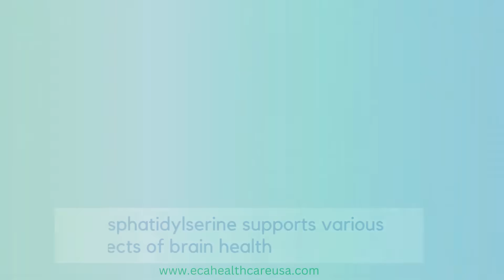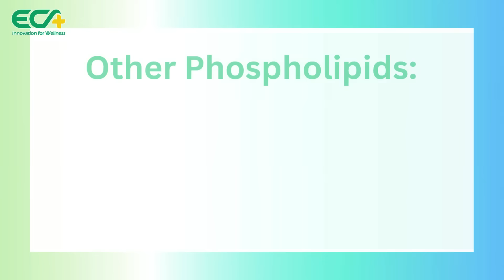Phosphatidylserine Benefits |Brain Health & Cognitive Support |Prevent Alzheimer's, ADHD, Depression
Struggling with brain fog, mental fatigue, or lack of focus? In this video, we dive into the benefits of Phosphatidylserine (PS), a powerful phospholipid that plays a crucial role in maintaining cognitive function and overall brain health. We'll explain how Phosphatidylserine supports memory, learning, concentration, and even mood improvement, while also reducing stress.

Discover how formulations featuring Phosphatidylserine can help manage conditions like Alzheimer's disease, ADHD, depression, and age-related cognitive decline. We also introduce ECA Healthcare Inc.'s top-quality products, including their BioPS®, SunPS®, and DHAPS® series, all designed to enhance your cognitive well-being with highly bioavailable, allergen-free ingredients.

Learn more about how Phosphatidylserine can elevate your mental clarity and performance.